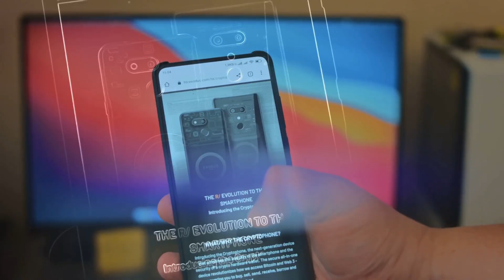CPU 2nm Chips Will Change Everything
Discover the revolutionary impact of 2nm chips—tiny semiconductors smaller than a virus but poised to transform technology as we know it. In this video, we break down what 2-nanometer chips are, why their ultra-small size means faster, more efficient devices, and how they’ll drastically improve everything from smartphones and AI to data centers and wearables. Learn about the tech giants like Samsung and TSMC racing to bring these chips to market by 2025, powering next-gen innovations including AI processors and self-driving cars. The 2nm chip era marks a leap toward a smarter, greener digital future. Watch now and see how smaller transistors create bigger possibilities.

OUTLINE:

00:00:00 Shrinking Down to 2 Nanometers
00:01:09 The Magic of Miniaturization
00:02:00 The Power Players and the Products of Tomorrow
00:03:03 Powering the Future of Intelligence